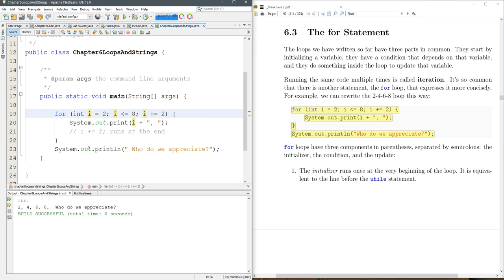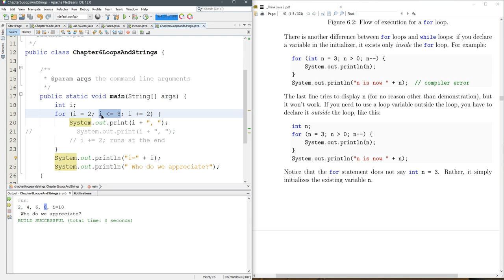CS 161 6.3 The for Statement